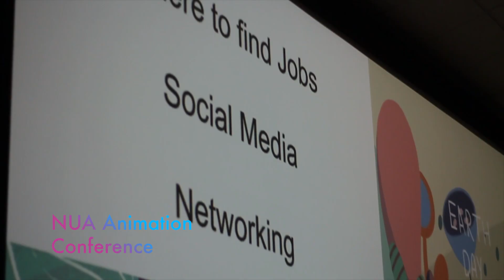BA (Hons) Animation Showreel 2018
Featuring excerpts from the vast array of projects undertaken by all three years of the NUA BA Animation course and encompassing the full range of animation techniques. Projects include mythological beasts brought to life in character design for animation to personal and collaborative showcases and live projects with BBC Listening Project and Channel 4's First Acts. Plus see a glimpse into the course's acting workshops and annual conference, where students share work in progress alongside industry speakers delivering lectures on their practice.